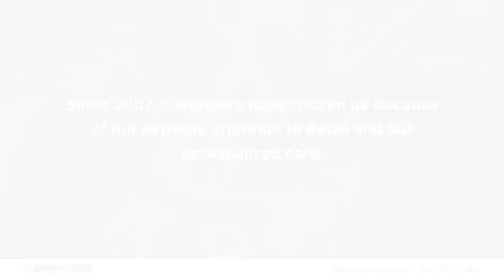Fly Graphic Style Des Moines Iowa 50309